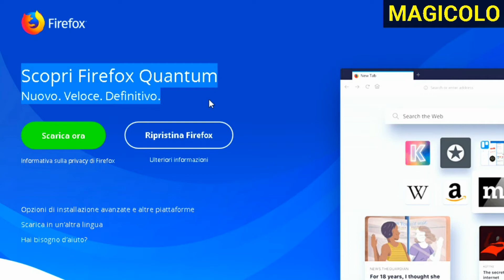Firefox Quantum nuovo browser più veloce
Il nuovo "firefox quantum" è 2 volte più veloce del vecchio browser web.